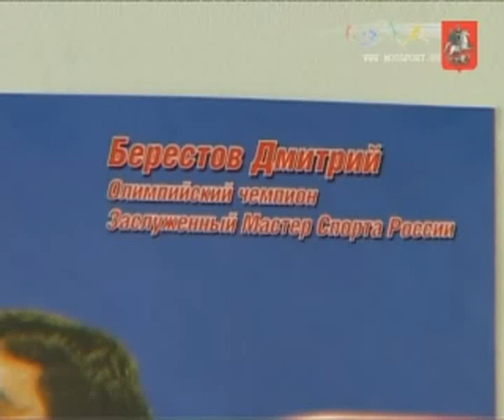Дмитрий Берестов.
Дмитрий Берестов - олимпийский чемпион 2004 года по тяжелой атлетике. Когда спортсмену было 10 лет, он попал в секцию тяжелой атлетики. Там Дима получил все необходимые знания и навыки. К званию олимпийского чемпиона Дмитрий шёл постепенно. Упорно тренируясь, каждый год спортсмен добивался всё лучших результатов на соревнованиях и чемпионатах.

   Сейчас Дмитрий готовится к чемпионату России, по итогам которого определятся участники Олимпиады 2008. К самой Олимпиаде спортсмену необходимо быть подготовленным не только физически, но и психологически.